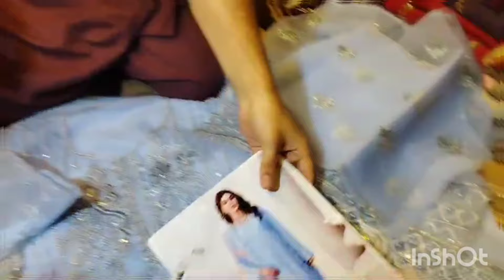Maria B Designer Dresses || Flat 40% off | Fancy dresses , party wear dresses , Clearance sale 💥💥🛍️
Maria B Designer Dresses || Flat 40% off | Fancy dresess , party wear dresses , Clearance sale 💥💥🛍️